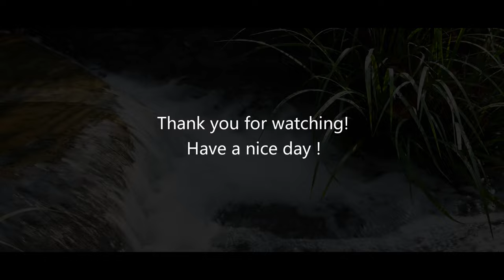Native American Style Flute Music / Improvisation / Waterside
I played Native American Style Flute.(My Handmade Flute)
Improvisation

Musical instrument：Native American Flute（key:Gm)
DAW：Cubase Pro
Mic：RODE NT3